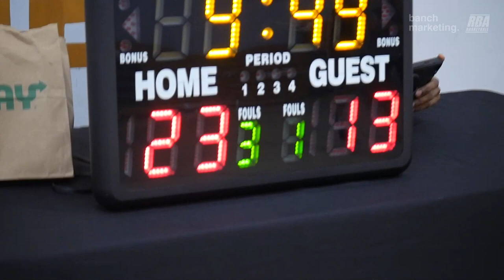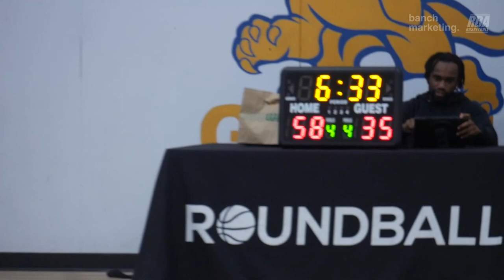2023 New West Winter League - Mambas vs Mafia - Roundball BC Mens Basketball League